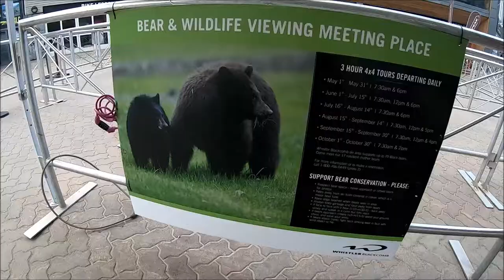Looking for Bears in Whistler!!!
I booked myself on a tour to find the bears that live in whistler! There are over 60 black bears living here and while I saw 2 from a distance, it was amazing to get a closer look at them a observe them in their natural habitat.

Bear Tour link

Filmed on
Nora (Nikon B500)
Harry the hero. (GoPro Hero Black 7)